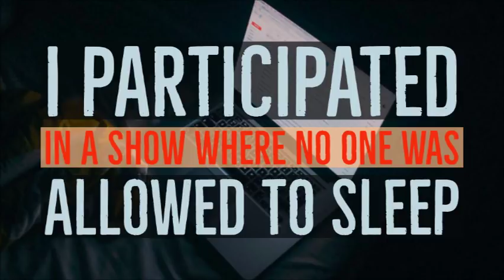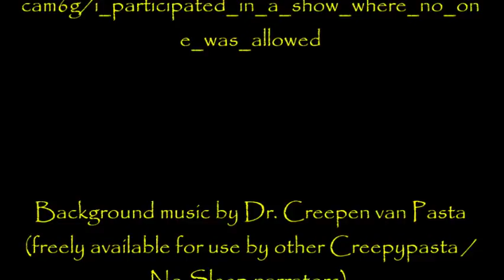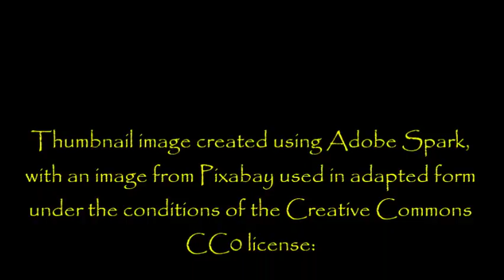''I Participated in a Show where No One was Allowed to Sleep'' | EPIC NEW EXPERIMENT CREEPYPASTA!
''It was a friend of mine who had introduced me to the show. He’d seen my attempt to stay up for one-hundred hours, and had sent me a link to sign up online with the message, ‘This seems like something you’d like?’''

From an original story by Chris Bird 93, kindly shared with us at NoSleep and narrated with the author’s permission:

Fresh Creepypasta

My collaborations